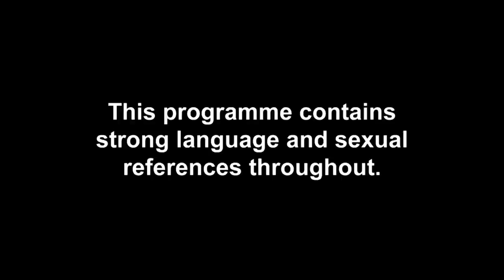"You Sold A Story On Me!" Vicky Pattison & Ex-Fiancé Ricci Guarnaccio Have At It | Ex On The Beach 1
Vicky Pattison finally has a chance to sit down with her ex-fiancé Ricci Guarnaccio to discuss their complicated past. Let's see if Vicky finally gets the apology she's been waiting for from Ricci...